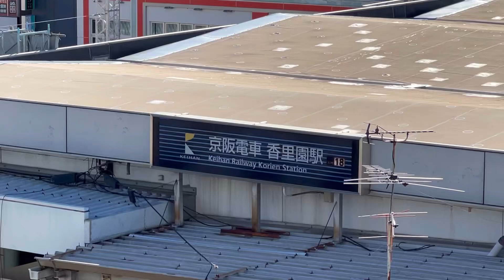2024年9月18日 寝屋川市駅→枚方市駅 京阪本線 高架化工事